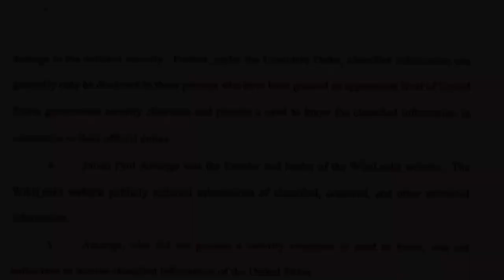Assange became father of two children while hiding in London (reports)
The bride of WikiLeaks founder Julian Assange, Stella Morris, called on the court to release him on bail from prison for health reasons, saying that during the stay of Assange at the Embassy of Ecuador in London, the couple had two children, according to the British newspaper Mail.

According to the channel, Stella Morris has been engaged to the founder of WikiLeaks since 2017 and is raising two of their sons: two-year-old Gabriel and one-year-old Max.

Musician: Jef